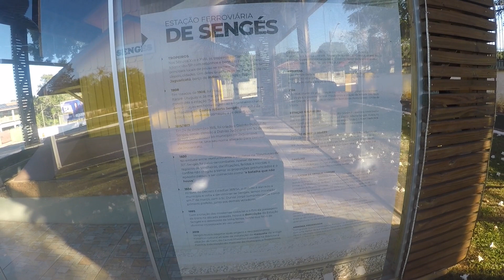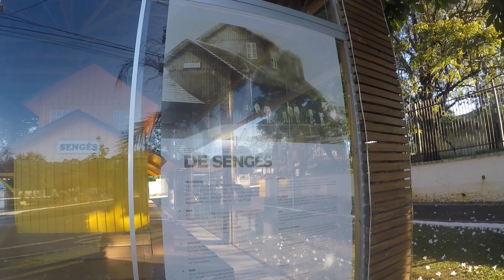CIDADE DE SENGÉS - PARANÁ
Somos Chegados na Estrada , um casal que construiu um Camper de Forma artesanal  para conhecer o Brasil e quem sabe o Mundo .
Hoje estamos saindo de Curitiba , capital do Paraná , para conhecer a cidade de Sengés que fica na divisa com o Estado de São Paulo , uma cidade histórica e com muita beleza natural .
Para acompanharmos nessa viagem vamos levar um guia turístico muito especial , nosso tio Ademir nascido em Sengés e muito orgulhoso de sua cidade .
Sengés fica a 27O km de Curitiba e  4OO da Capital de São Paulo, más como adoramos conhecermos lugares diferente e pouco explorado fomos por estrada alternativas . Passamos pelas cidade de Cerro Azul e Dr Ulisses , duas cidades muito pequenas mais com muitas histórias , andamos a maioria por estrada de chão e conhecemos mais um pouco dessa Região do Vale do Ribeira .
  A cidade  de Sengés fica na divisa do Estado do Paraná e São Paulo , e é cortada  pelo rio Jaguaricatú  .O nome da cidade e em homenagem ao engenheiro responsável  pela Estrada de Ferro São Paulo - Rio Grande - Rede Ferroviária Federal SA - Gastão Alberto Sengés .
A cidade  também e rota dos Tropeiros  que ia em sentido a Sorocaba SP.
E um dos fatos histórico mais importante foi a participação da cidade na Revolução de 193O , por estar localizada na fronteira entre estados do Paraná e São Paulo ,Sengés tornou palco de sangrentas batalhas. A cidade foi bombardeada  por um avião conhecido como Vermelhinho Paulista , o templo da Igreja Presbiteriana  foi transformado em Hospital .A cidade também sofreu muito em 2O1O com uma terrível enchente .
Mais o que tem de mais surpreendente e seu povo  todos os que falamos e que nós receberam foram de uma atenção um carinho que é pouco lugares que existem , sempre pronto ajudar  e acolher a todos bem .
A cidade possui mais de 6O cachoeiras catalogadas e muitas dela de fácil acesso , tem um Canyon   , paisagem lindíssimas e  muitos rios .
Nós próximos vídeos vamos mostrar mais desse lugar lindo que vale apena conhecer, vem com os Chegados na Estrada .